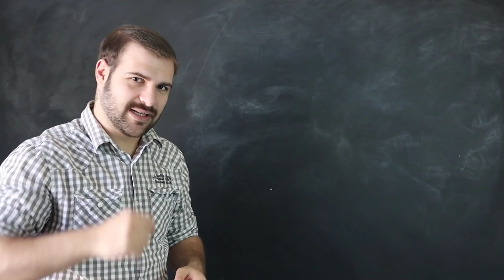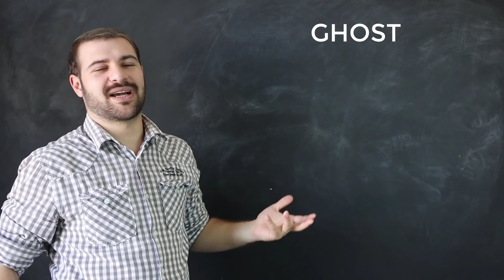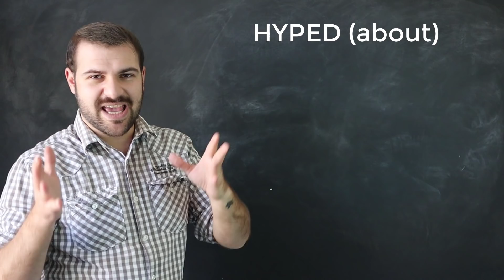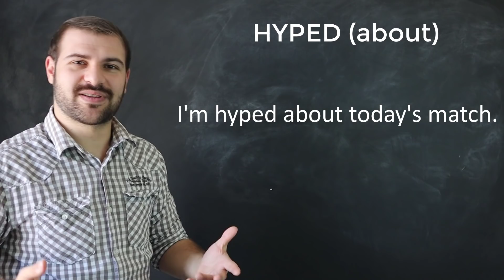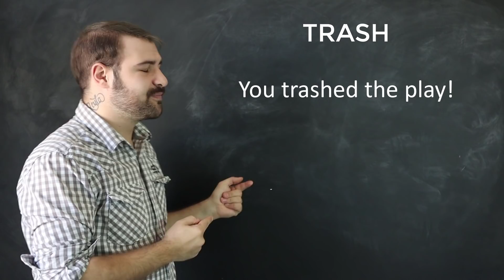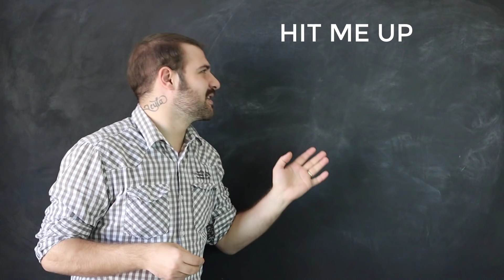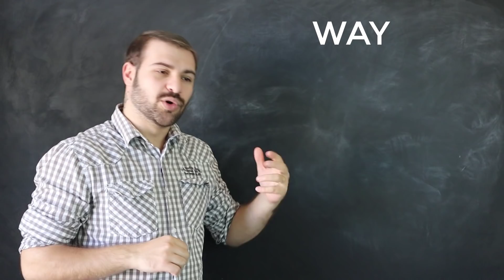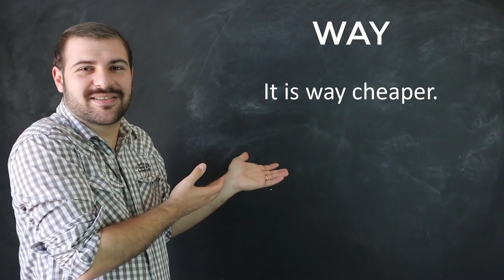BU VİDEODA ÖĞRENMENİZ GEREKEN İNGİLİZCE KELİMELER VAR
Merhaba değerli öğrencilerim, bu videoda sizlere bilmediğiniz ama bilmeniz gereken kelimeleri anlatıyorum.